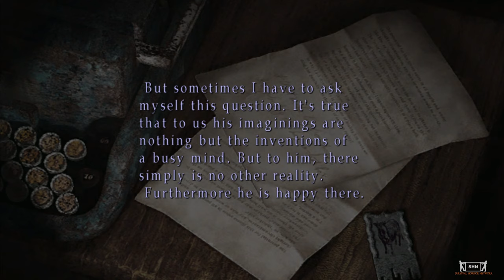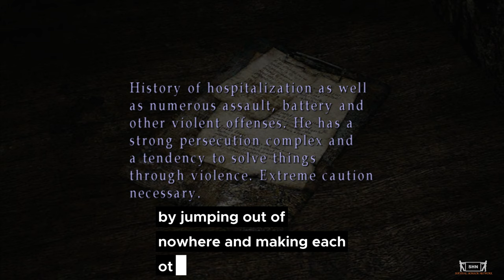A Game Of Flashlight Tag